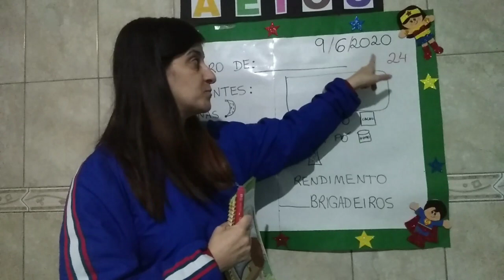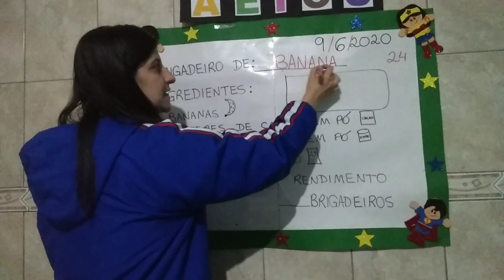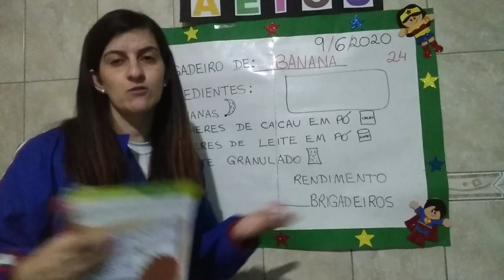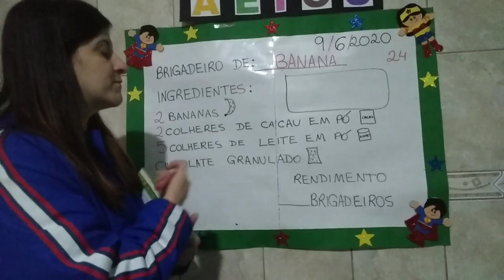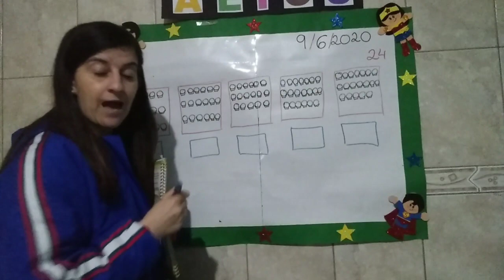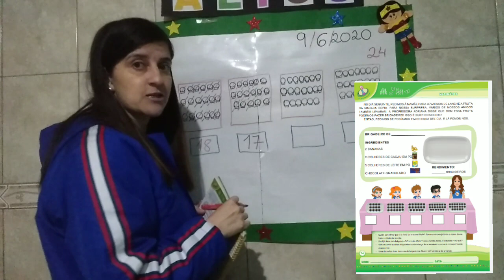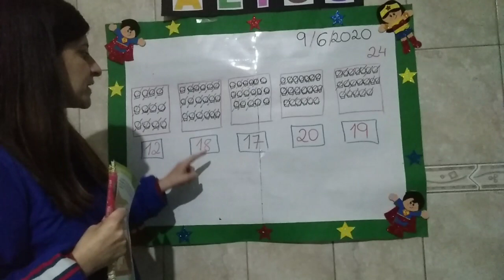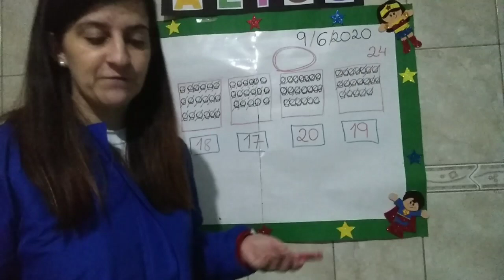N II B - Matemática - Apostila 2 colorida - pág. 24 - 09/06/2020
Receita e contagem